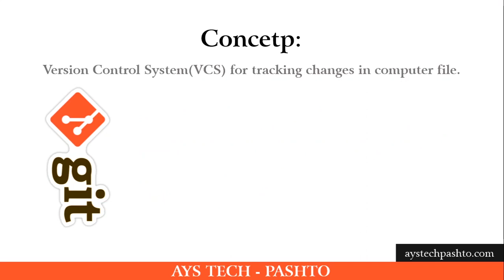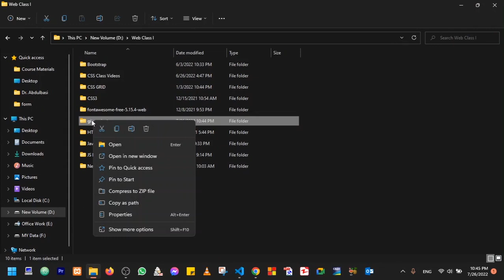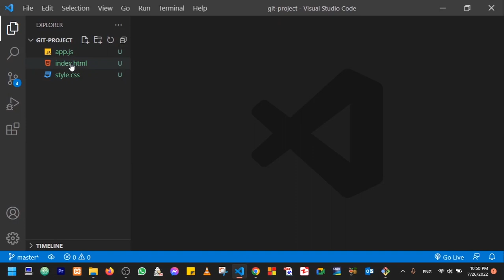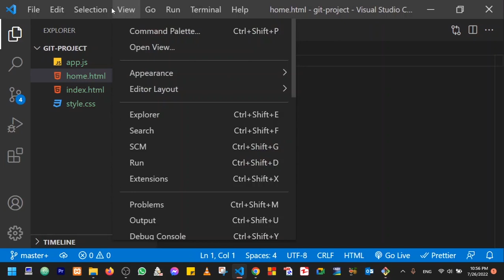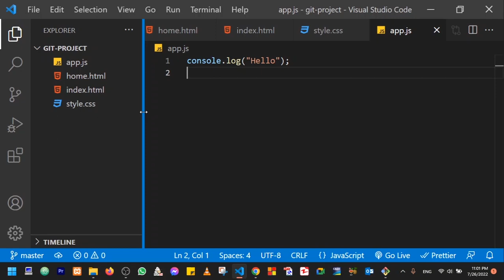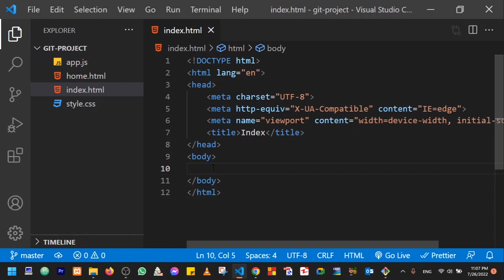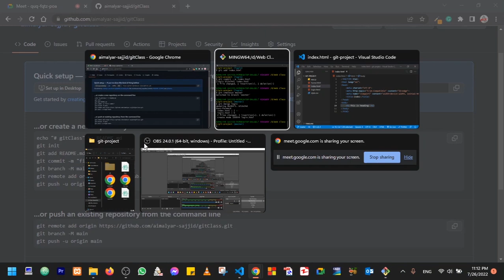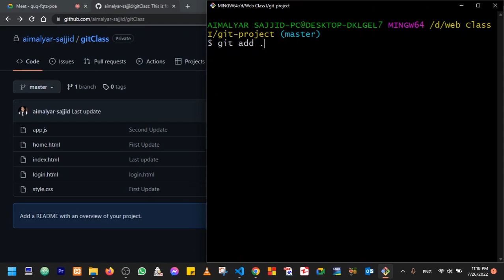Crash Course of Git | git in Pashto | Git & github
git
github